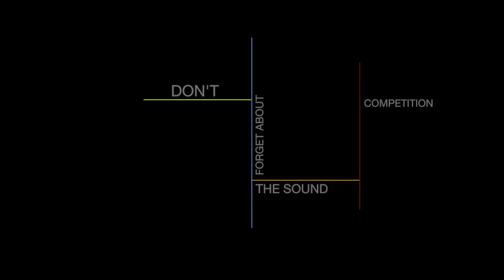Skills USA 2013 Promo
This video is promoting the Pulaski High School Skills USA 2013 Homecoming competition.